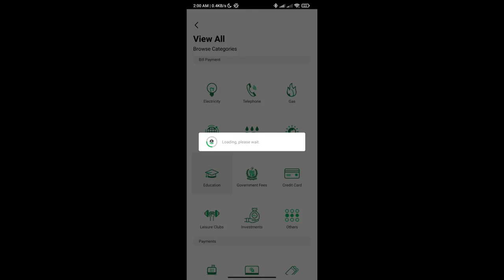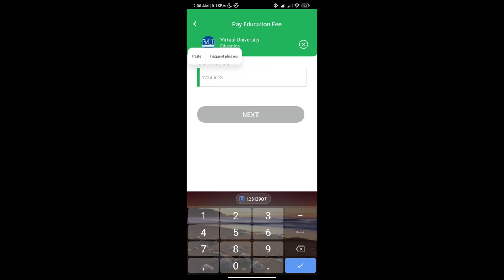How to Pay Fees - VU Through Easypaisa - Easiest Way To Pay Online